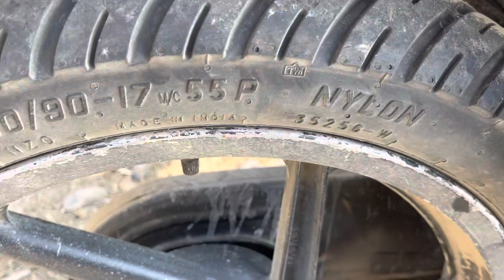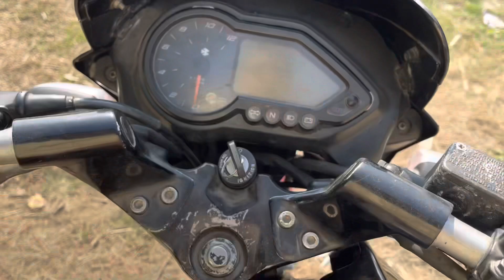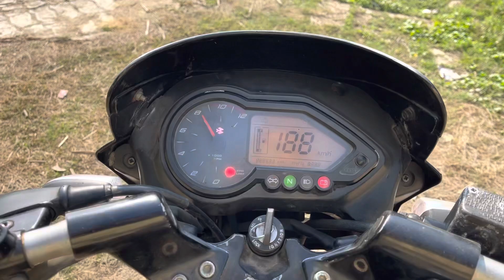URGENT SELL PULSER 150 | SECOND HAND PULSER BIKE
Bajaj PULSER 150 2014 model hai isko urgent sell karraha hu bahut hi lowe price me